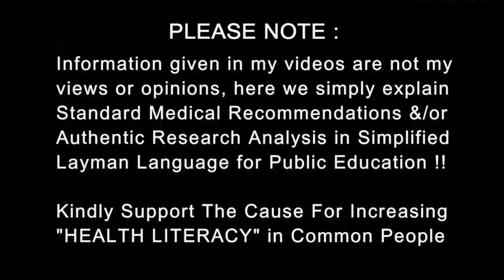कोरो ना और ब्लड ग्रुप का सच | Fact Check : Blood Group A at High Risk & O is Safe | Dr.Education